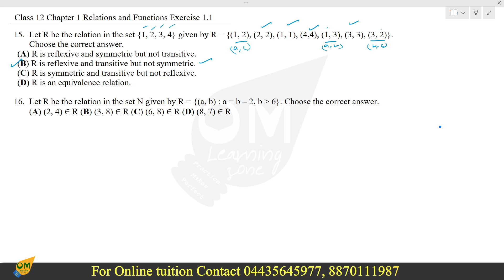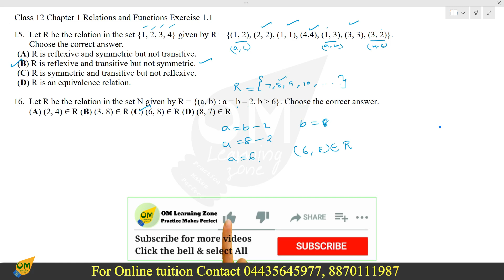Class 12 | Relations and functions | Exercise 1.1 | Sum no 13 to 16 | In Tamil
Note:
1- Don’t skip any sums, exercise, and videos important introduction video.
2- Don't forget to subscribe to our channel and click the bell icon to get instant notification of every video upload If you like this video give the thumbs up and you can post your doubts and opinions in the comment box.

Discussion forum